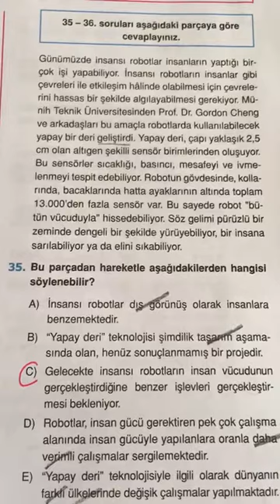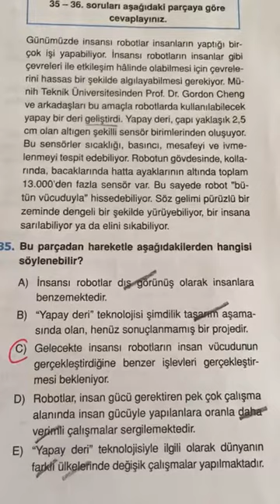12.SINIF ENDEMİK TYT TÜRKÇE